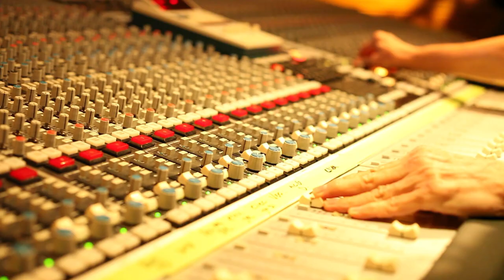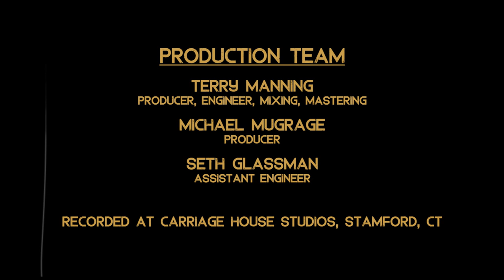"Guitarmageddon" Studio Session | Lions On The Moon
Lions On The Moon are thrilled to announce the release of their self-titled debut album. Produced by Michael Mugrage and the legendary Terry Manning of Ardent, Stax, and Compass Point Studios fame, the album features 14 original songs. Recorded in summer of 2014 at the historic Carriage House Studios in Stamford, CT, Lions On The Moon is Available Now:

"Guitarmageddon" is the 1st song from the album. Enjoy!